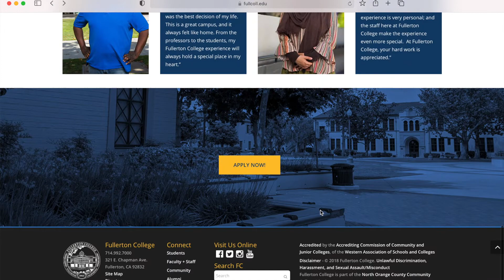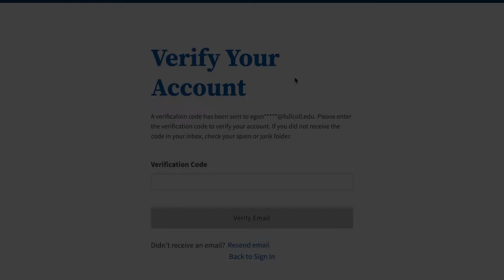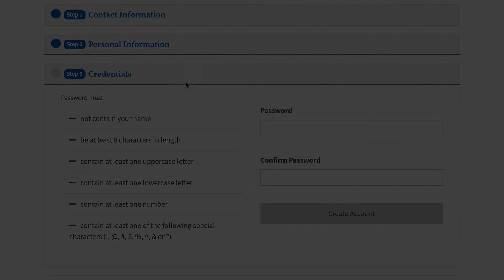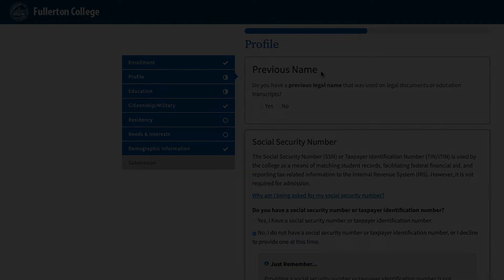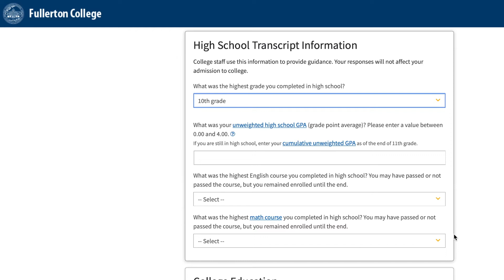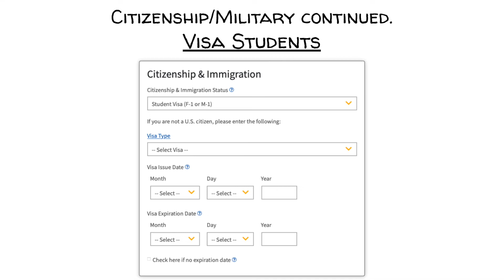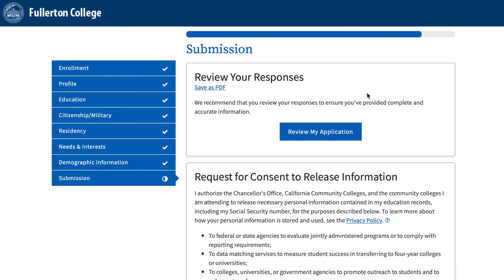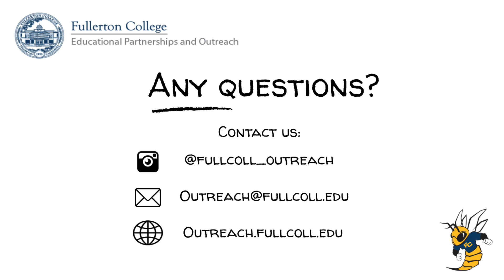How to Complete the Fullerton College Application for Dual Enrollment Students -Summer 2022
Congratulations! You have now completed the Fullerton College Application for Dual Enrollment. Now, please contact your FC Advocate!

-- Timestamps --
00:00 Online Application Dual Enrollment
00:10 Step 1 & Step 2
00:21 Step 1: How to Create Your OpenCCC Account & Sign In
01:08 How to Sign In to your OpenCCC Account
01:49 How to Create your OpenCCC Account
03:36 Step 2: Complete the Fullerton College Application
10:05 IMPORTANT: Check Your Personal Email
10:21 Any Questions?

If you have any questions please contact the Educational Partnerships and Outreach team by:

Welcome to the Hornet Family!
𝘖𝘯𝘤𝘦 𝘢 𝘏𝘰𝘳𝘯𝘦𝘵, 𝘢𝘭𝘸𝘢𝘺𝘴 𝘢 𝘏𝘰𝘳𝘯𝘦𝘵 !

Video Editor: Elizabeth Gonzalez
Voiceover: Grace Sevilla